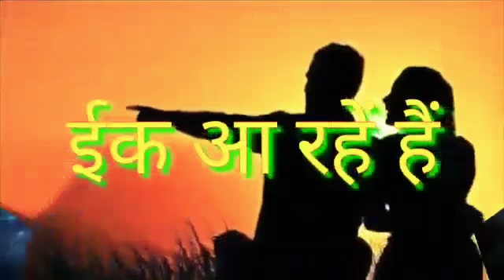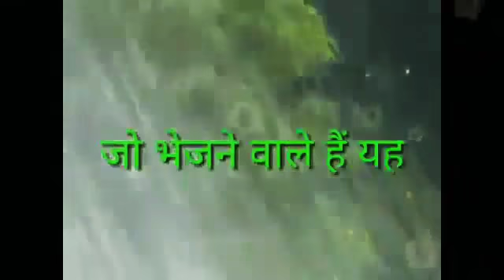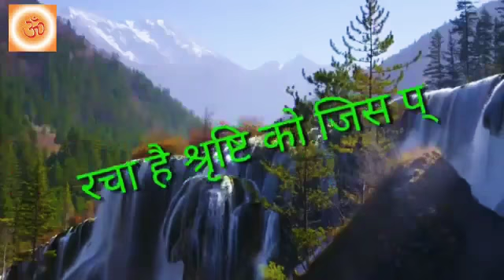Jaisa karna waisa Vana //sahi hai//